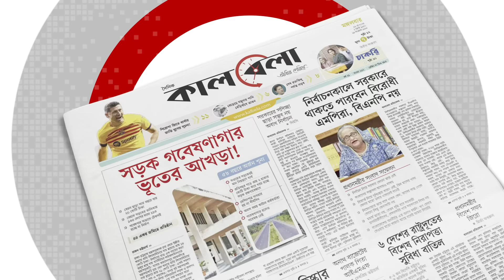মমতাজের বিরুদ্ধে ভারতে চতুর্থবার গ্রে’প্তারি প’রোয়ানা | MP Momtaz Begum | BD Singer | Kalbela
বাংলাদেশের ক্ষমতাসীন দল আওয়ামী লীগের নারী সংসদ সদস্য, দুই বাংলার জনপ্রিয় গায়িকা মমতাজ বেগমের বিরুদ্ধে ফের গ্রে'প্তারি প'রো'য়ানা জারি হয়েছে ভারতে। চুক্তিভঙ্গ এবং প্রতারণার অভিযোগে করা মামলায় এ গ্রে'প্তারি প'রো'য়ানা জারি করেন বহরমপুর আদালতের মুখ্য বিচারবিভাগীয় বিচারক অলকেশ দাস। মমতাজের বিরুদ্ধে ভারতে চতুর্থবার গ্রে’প্তারি প’রোয়ানা | MP Momtaz Begum | BD Singer | Kalbela